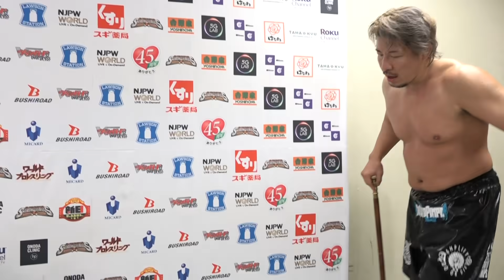タンガ・ロア「大事なダチのユージローから勝ち取った２点はデカい」10.3 G1Climax31 Backstage comments: 4th match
10月3日(日) G1 CLIMAX 31 静岡・浜松アリーナ

第4試合：『G1 CLIMAX 31』Aブロック公式戦
タンガ・ロア 🆚 高橋 裕二郎

4th match: G1 CLIMAX 31 - A BLOCK TOURNAMENT MATCH
Tanga Loa 🆚 Yujiro Takahashi